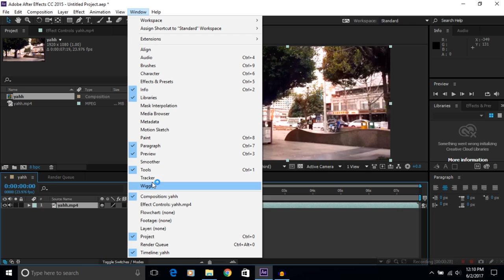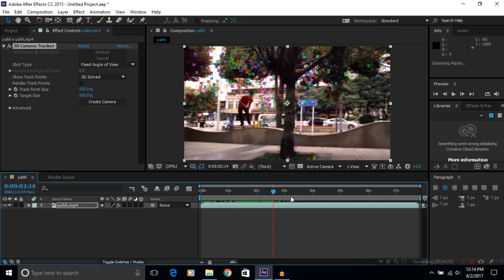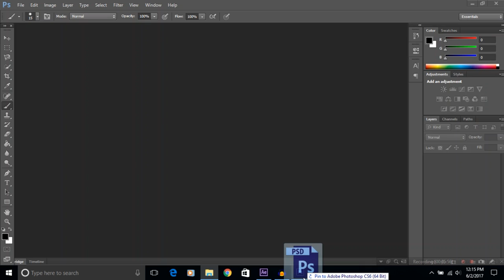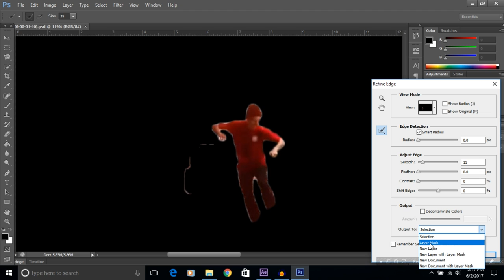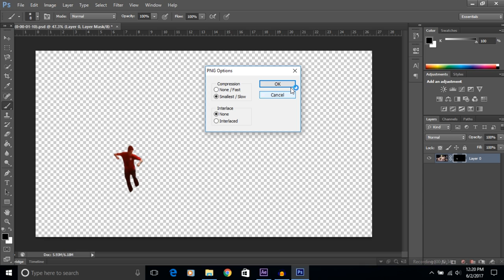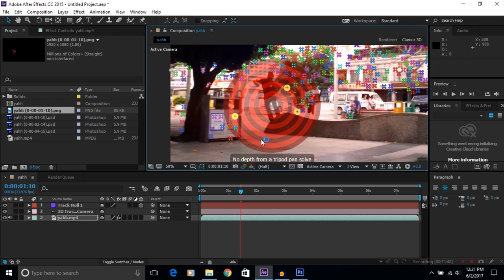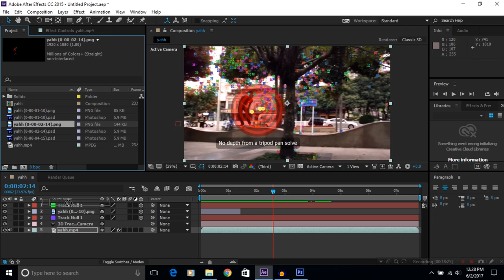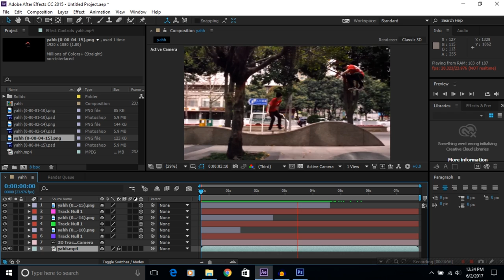Tutorial Freeze Frame Effect 3D Tracker - Adobe After Effect (Indonesia)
Halo Guys..
Kali ini gua akan mentutorialkan
cara membuat Freeze frame effect dengan tambahan
3D tracking.. nah kalian  penasaran kan dengan hasil dan tutorialnya
yuk langsung aja di tonton